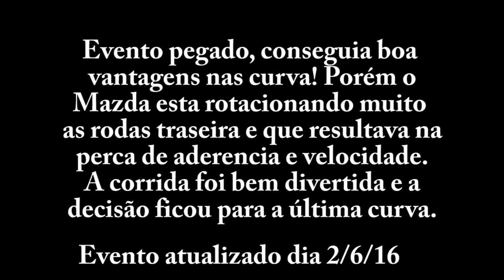GT6 Replay Sazonal Desafio nível experiente - 02/06/16 - Última curva decide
Fala pessoal;

Replay do sazonal de GT6, agora com o Mazda RX-7 em SPA.
Corrida bem divertida e para não deixar a emoção de lado a decisão ficou para a última curva.

Pista: Circut de SPA Francorchamps - 5 Voltas
Carro utilizado: Mazda RX-7 Spirit R Type A (FD) '02
PP: 500 ou menos
Pneus: Normal suave
Categoria: Carro de corrida não automobilìstico
Nitro: Não pode ser equipado

✪ M. Roger Gameplays ✪